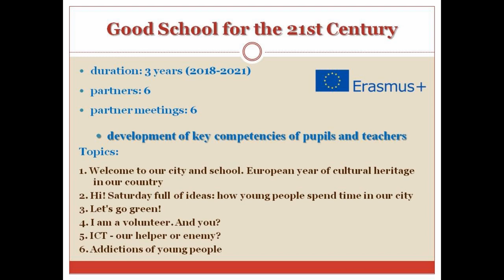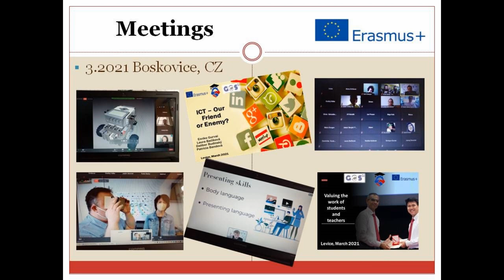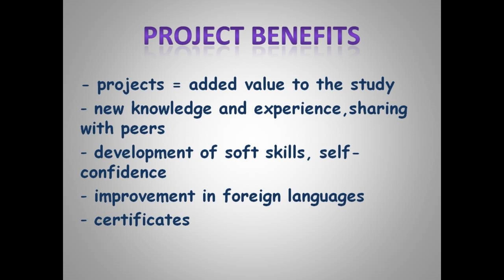video visiting cards Slovakia